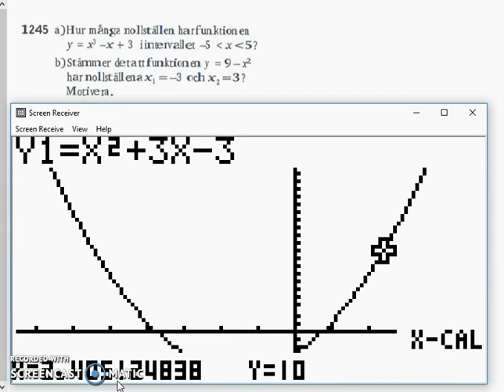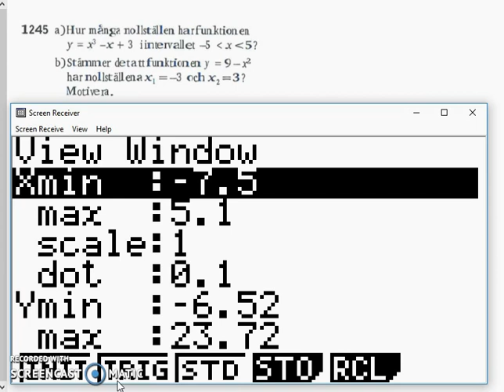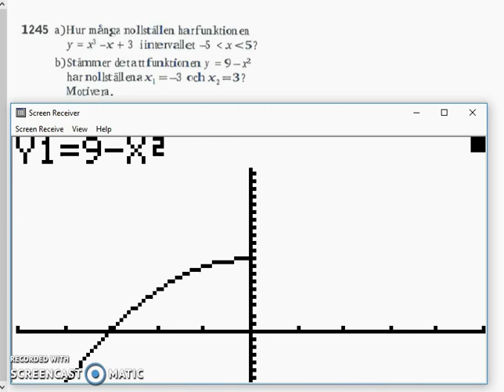Matematik 5000 Ma 2b Kapitel 1 1245